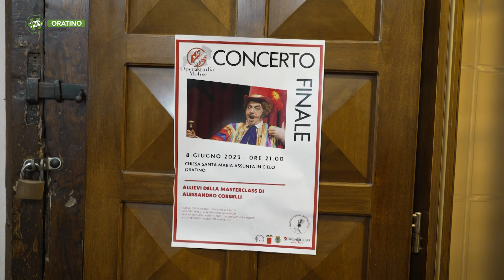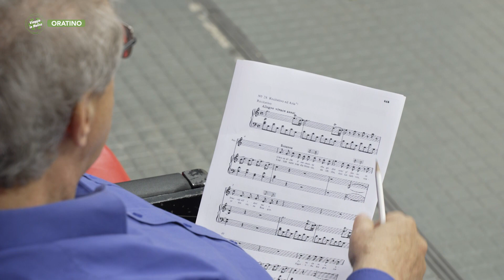Oratino - Operastudio, Masterclass con Alessandro Corbelli - Puntata 8749 - 03 - Viaggio in Molise